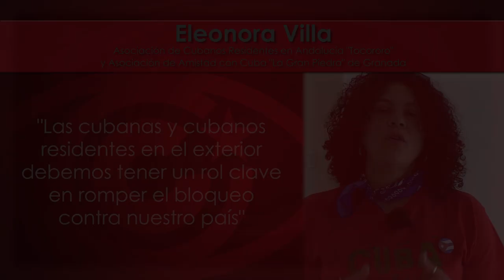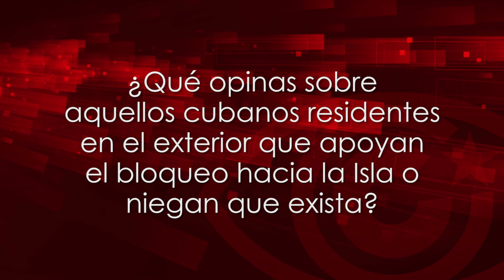"Las cubanas y cubanos en el exterior... un rol clave en romper el bloqueo contra nuestro país"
Cubainformación.- Hablamos con Eleonora Villa, microbióloga cubana residente en Andalucía y activista social, tanto en la Asociación de Cubanos Residentes en Andalucía "Tocororo" como en la Asociación de Amistad con Cuba "La Gran Piedra" de Granada.